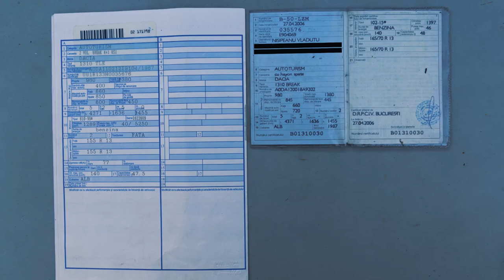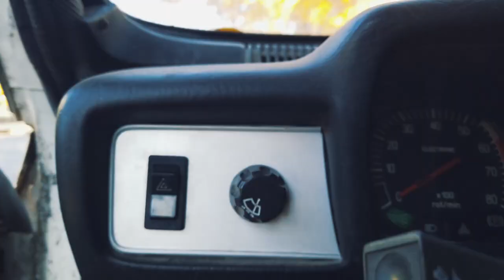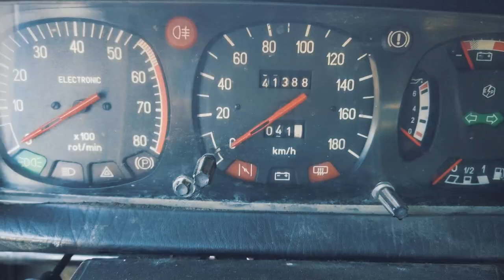DACIA50 VLOG - Dacia aproape prezidențială (Dacia 1410 1987)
🚗 În episodul de astăzi pornim pe urmele unui autoturism care ascunde o poveste cunoscută doar de un cerc restrâns de oameni. Este vorba despre o Dacia 1410, făcută "pe comandă" în anul 1987, pentru domnul Vlăduț Nisipeanu.

Poate că acest nume nu vă spune nimic la prima vedere, însă domnul Nisipeanu a primit propunerea de a fi președintele României înaintea lui Nicolae Ceaușescu, de la însuși Stalin.

Cum arată o Dacia făcută "pe comandă", ce particularități avea?

Mulțumesc domnului Alexandru Alexandrescu (colecționar  și restaurator de Dacia 1100, fondator Spitalul de Sutici) pentru interviul acordat și pentru disponibilitatea de a împărtăși cu noi povestea din spatele unui autoturism unicat. 🚗

🚗Ne vedem lunea viitoare cu episodul următor! 😁🚗

O producție DACIA50

Reproducerea materialelor video fără acordul scris al producătorului este strict interzisă.